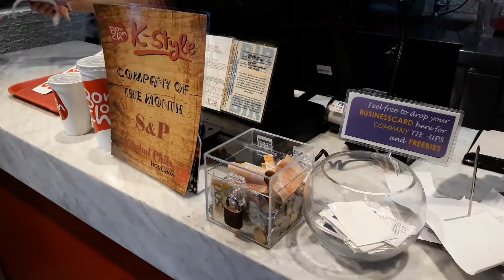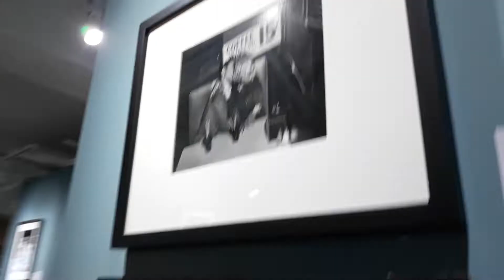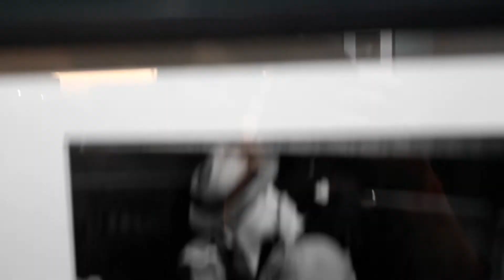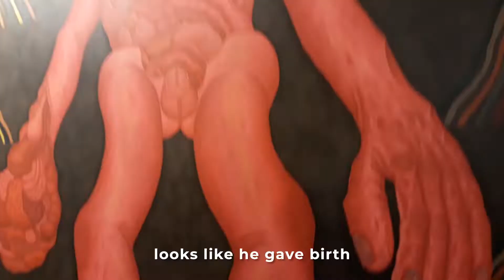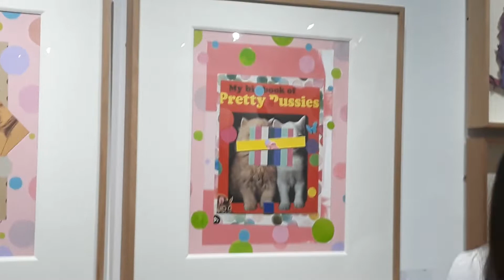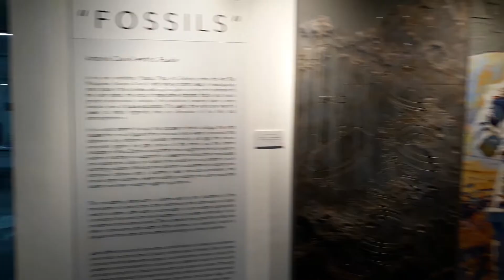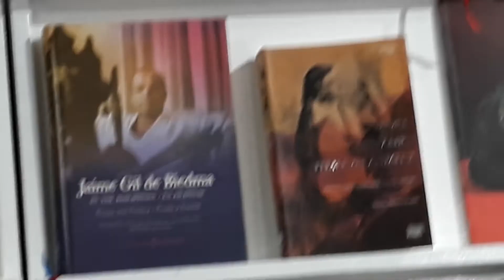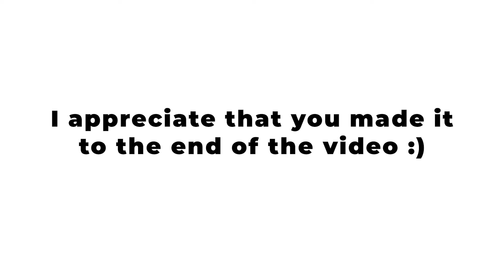I view some art :)